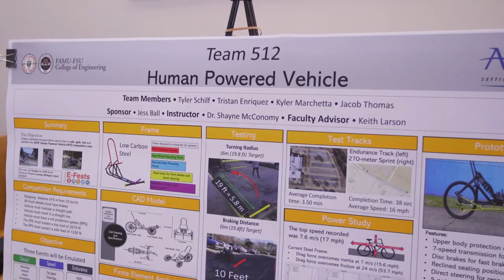FAMU-FSU College of Engineering Senior Design Day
The FAMU-FSU College of Engineering hosts Senior Design Day to showcase projects from graduating seniors.